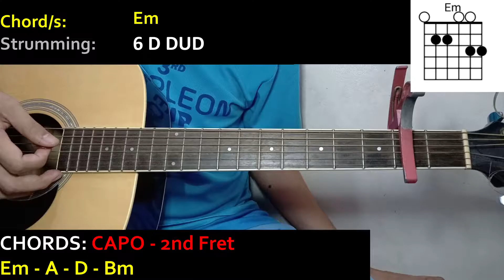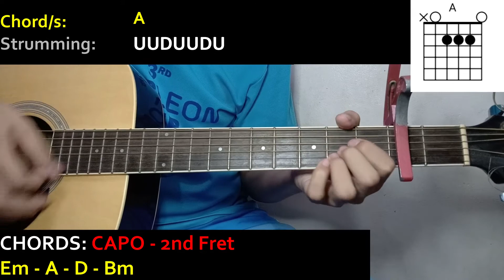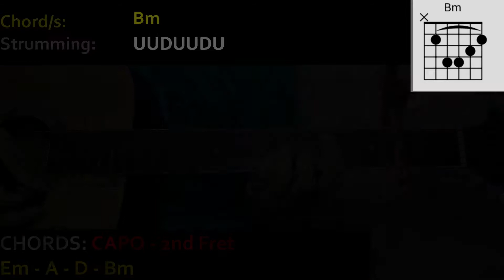Lauv - MINE | Guitar Tutorial | CHORDS and STRUMMING PATTERNS